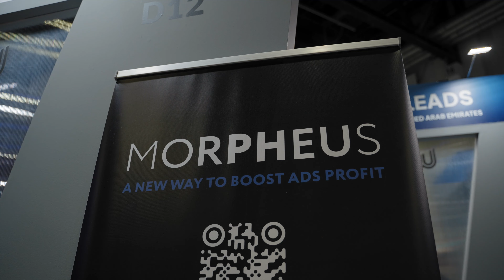Где взять деньги на рекламу и правильно пройти модерацию — 22 вопроса Morpheus про арбитраж трафика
Morpheus — инновационный сервис, позволяющий получить кредитную линию для вашей digital-рекламы. Крутите сейчас, платите потом. Помимо этого вы сможете пополнять рекламные сети из единого интерфейса в пару кликов. Также у вас есть возможность получить квалифицированную помощь в запуске и в прохождении модерации.

Содержание:
00:00 — Знакомство с Яной Head Of Sales Morpheus
00:14 — Что такое Morpheus — сервис кредитования рекламных кампаний
00:29 — Как начать зарабатывать в диджитал. Правило «плюс-минус-равно».
01:44 — Сколько денег нужно потратить в арбитраже трафика с нуля, чтобы научиться
02:27 — Какие проблемы возникают у новичков в арбитраже трафика при обучении
02:52 — Какие проблемы решает сервис Morpheus: масштабирование, модерация
03:40 — Есть ли ограничения для работы с рекламными сетями с разными вертикалями
04:48 — Кто ЦА, с какими кейсами приходят клиенты
05:29 — Как проверяете клиентов и какой минимальный лимит на бюджет
06:48 — Как устроена система займа рекламных бюджетов
08:39 — Как поступаете с финансово ненадежными партнерами
09:38 — Отличается ли работа с новичками и ТОПами
10:19 — Советы начинающим арбитражникам
11:10 — Как эффективно использовать рекламный бюджет
12:17 — Сервис виртуальных карт и витрина интеграций
13:01 — Пожелания зрителям

На конференции AWA DUBAI встретились с Яной из сервиса Morpheus для кредитования рекламных кампаний. Она поделилась полезными советами для новичков в арбитраже трафика и рассказала больше о сервисе Morpheus, который помогает арбитражникам и маркетологам масштабироваться, правильно настраивать рекламные кабинеты, проходить модерацию. Получили 22 ответа для новичков и действующих арбитражников, которые хотят увеличить свою прибыль. Включайтесь ;-)